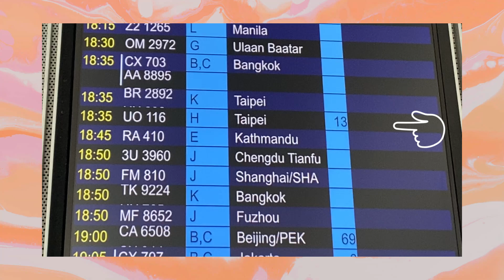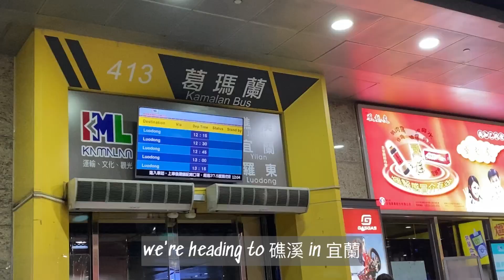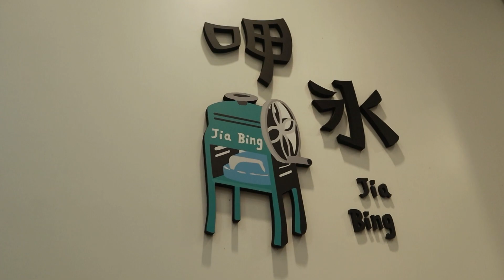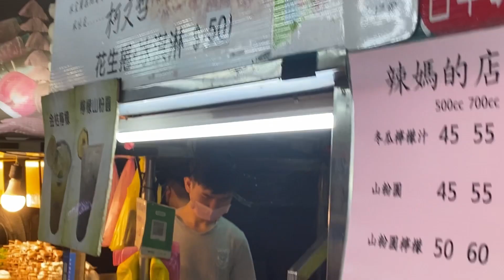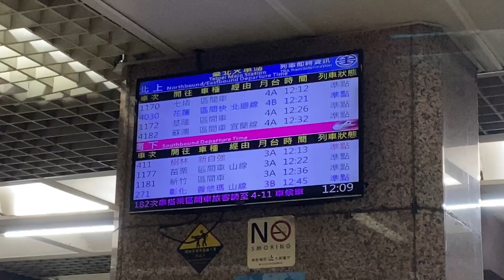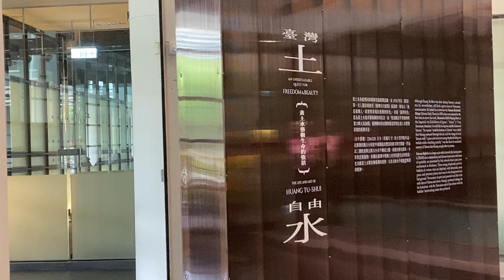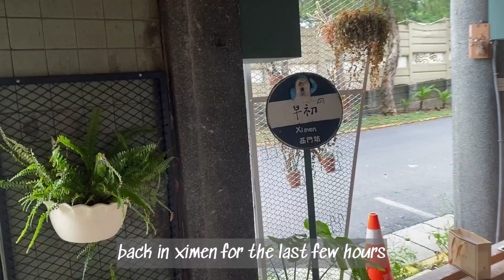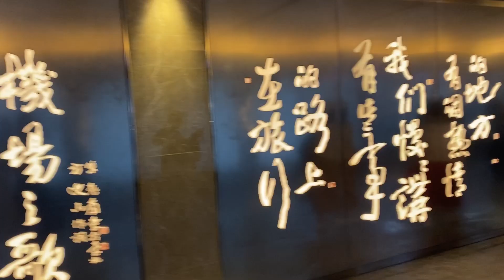Ceci's Vlog|Taiwan🇹🇼|Taipei Yilan Taichung|20230610-20230615